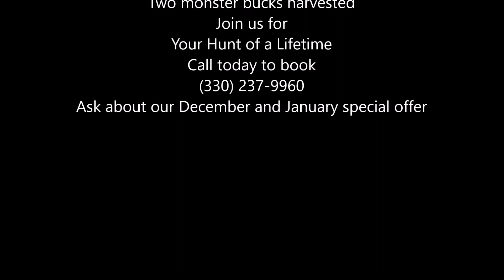Frank and Nicki from Mi 10 5 17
Frank and Nicki from Mi and the awesome deer they harvested at Xtreme World Class Whitetails of Ohio